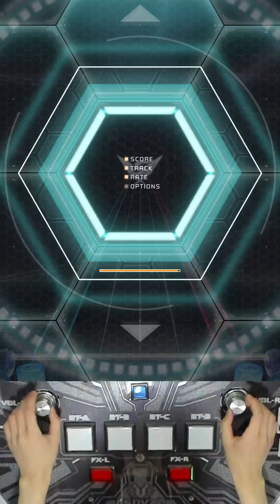[SDVX] Mischievous theater [MXM] PUC